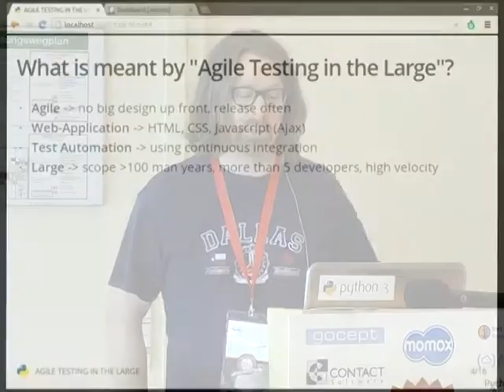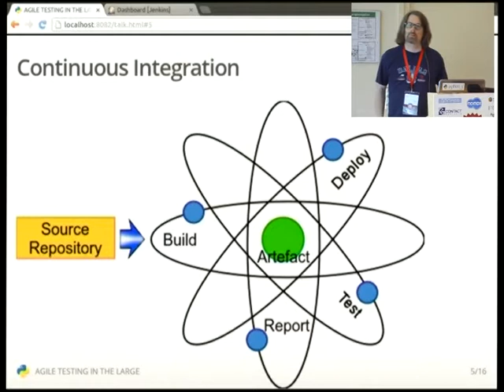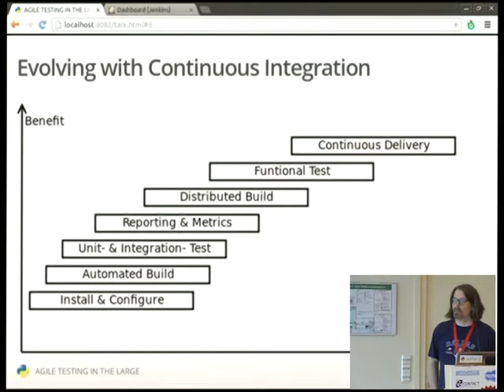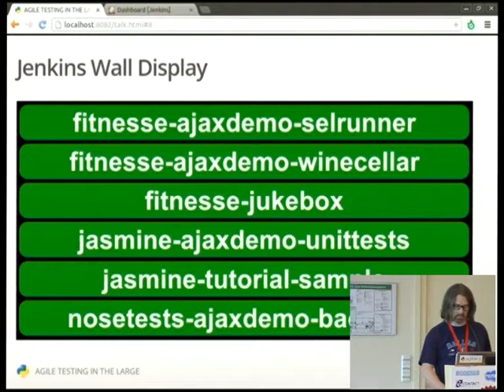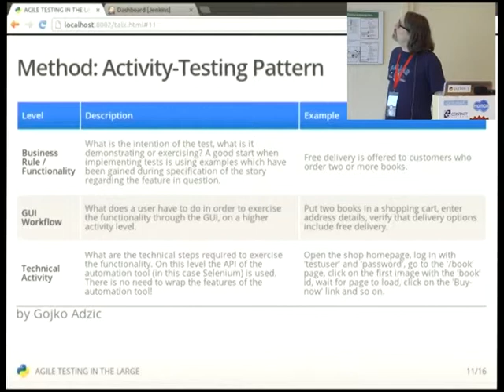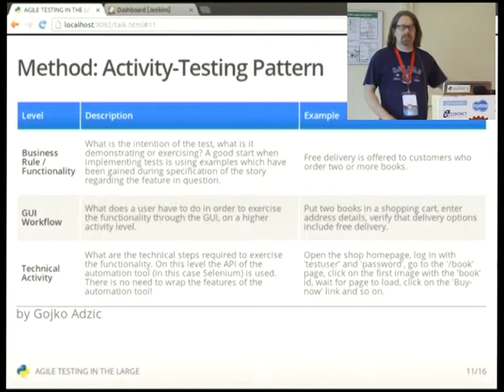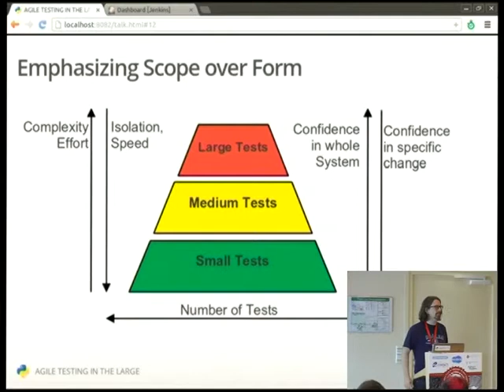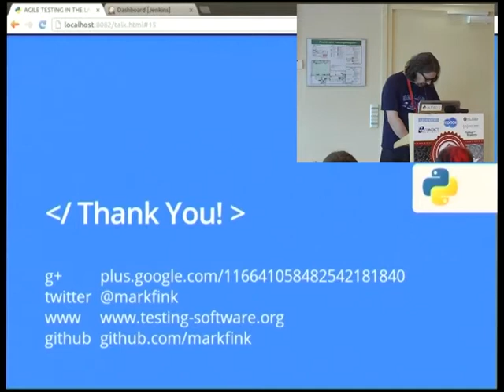Agile testing in the large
Mark Fink
Im Vortrag "Agile testing in the large" nutze ich wieder OpenSource Tools die leider nicht alle in Python implementiert sind, jedoch hervorragend geeignet sind, um u.a. Python Webapplikationen zu testen.

Der Vortrag erläuterte das Testen